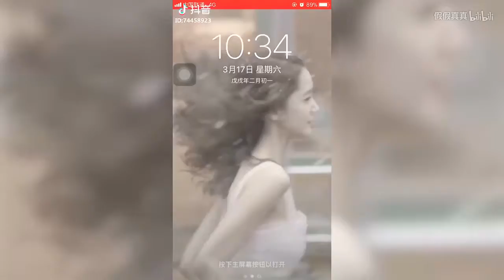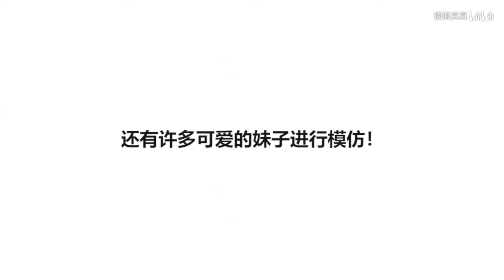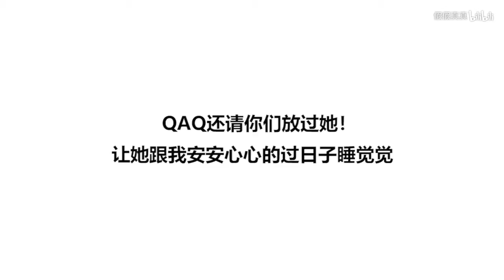【Tik Tok】【抖音】林允兒在抖音引起了一場風波！.flv